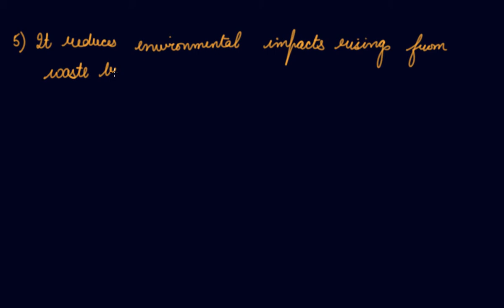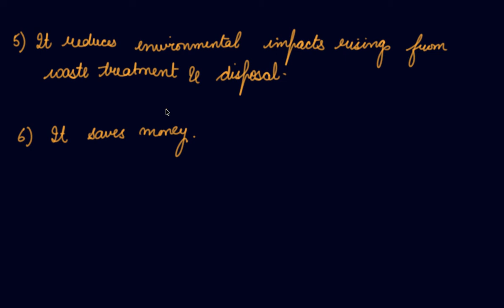Advantages of Recycling | Class 6 Biology Garbage In Garbage Out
Advantages of Recycling | Class 6 Biology Garbage In Garbage Out by Parul Madan